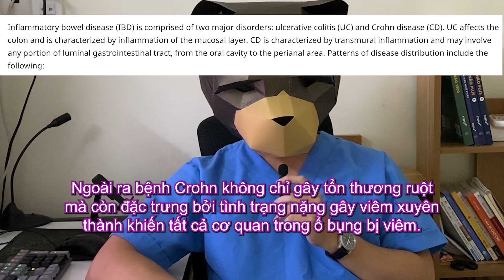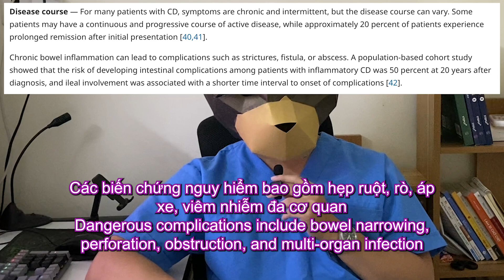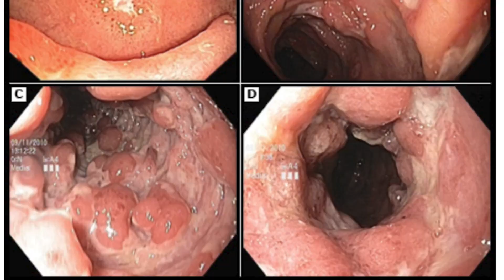MrBeast Got Diagnosed For Crohn's Disease? | MrBeast Commands If He Dies He Will...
Crohn's disease is an inflammatory bowel disease that causes chronic inflammation of the GI tract, which extends from your stomach all the way down to your anus. Different areas of the GI tract can be affected in different people, and it often spreads into the deeper layers of the bowel.

1. Làm Thế Nào Cứu Sống Bệnh Nhân Covid Nặng Nhất ¿| Ranh Giới Sinh Tử #1 | Minions Doctor

2. Tại Sao Đau Chân Có Thể Gây Chết Người ¿| Ranh Giới Sinh Tử #2 | Minions Doctor

3. Tại Sao Uống Ít Nước Sẽ Khiến Bạn Hối Hận ¿| Ranh Giới Sinh Tử #3 | Minions Doctor 4. Trước Khi Cạo Gió, Hãy Xem Video Này ¿| Ranh Giới Sinh Tử #

5. Trước Khi Nội Soi Gây Mê, Hãy Xem Video Này ¿| Ranh Giới Sinh Tử #5 | Minions Doctor